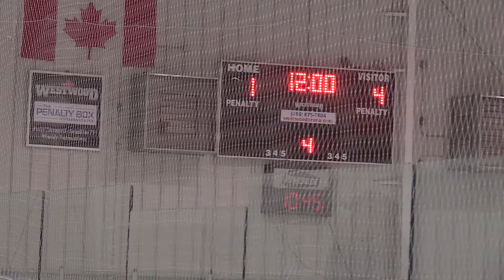2016 09 21 - Regular Season Game #2 - NYR BAN vs Mississauga Reps - W 4-1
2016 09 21 - Regular Season Game #2 - NYR BAN vs Mississauga Reps - W 4-1